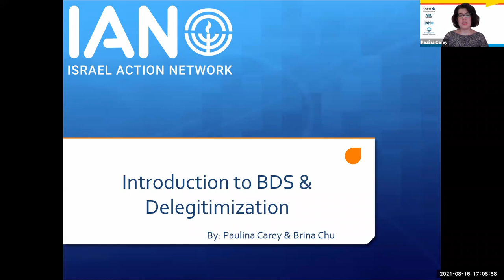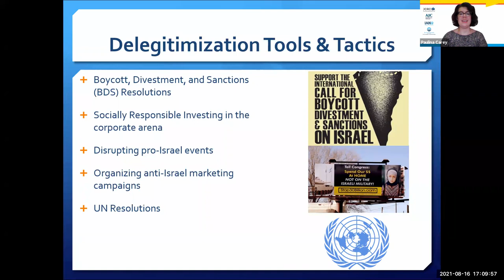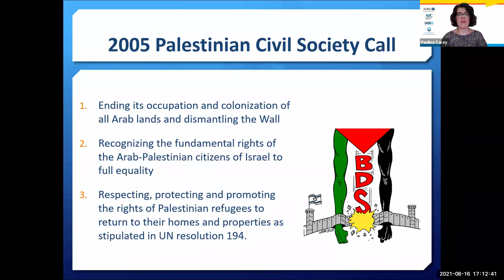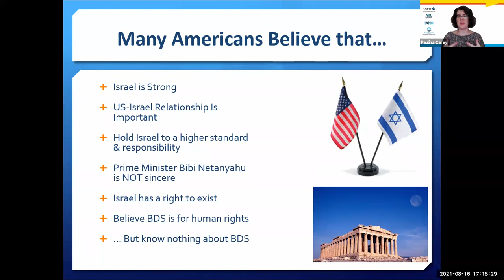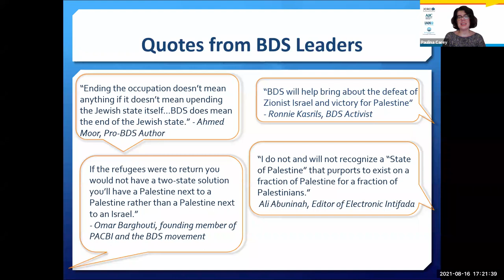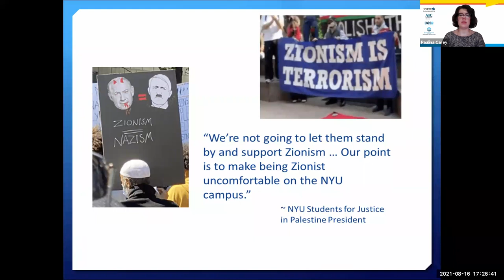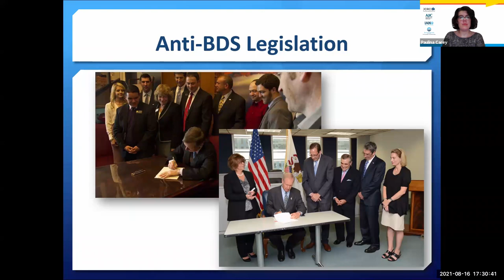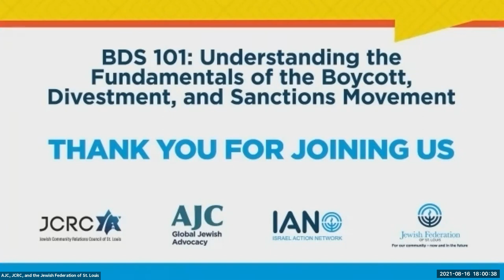BDS 101: Understanding the Fundamentals of the Boycott, Divestment, and Sanctions Movement